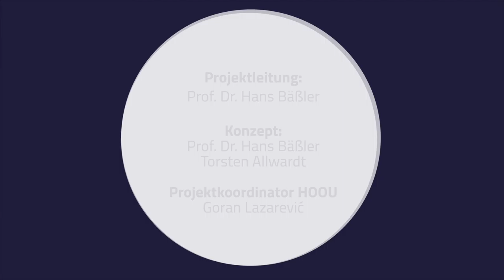Musik 2050 - 08 - Interview - Herr Bäßler mit Herrn Allwardt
Musik 2050 - mit Herrn Torsten Allwardt

Konzept: Prof. Dr. Hans Bäßler, Torsten Allwardt

Videoproduktion: Multimedia Kontor Hamburg

2020